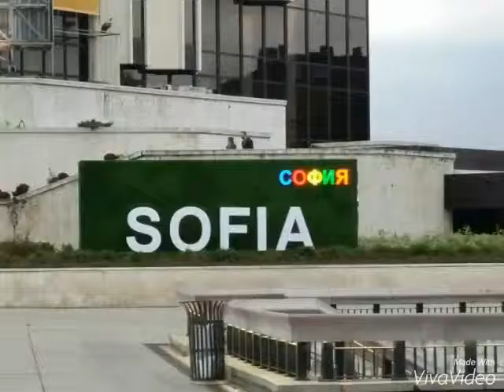Sofia, Bulgaria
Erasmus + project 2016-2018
Enriching Leisure Lifestyle for European Youth